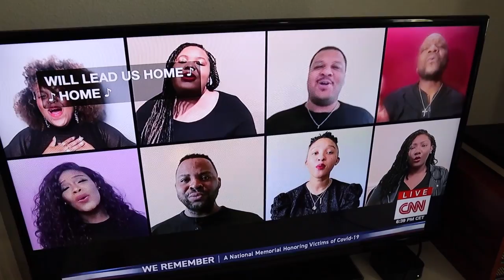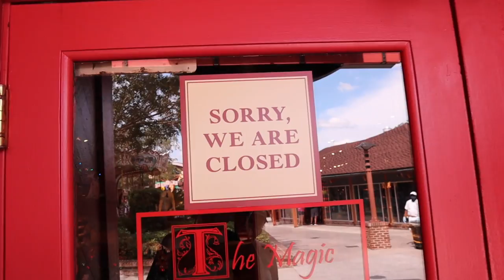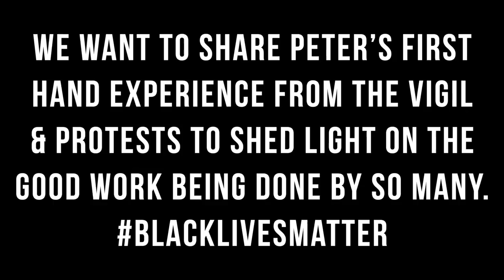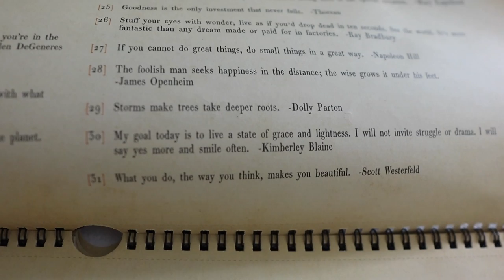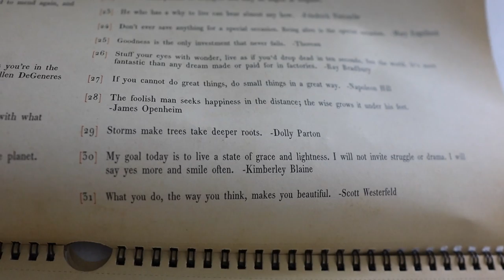Continuing to Educate Ourselves | Mickey Pretzel Pick Me Up & Peaceful Protest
In today's video we go to Disney Springs for a Mickey Mouse pretzel pick me up. Peter attends a second night of peaceful protesting in downtown Orlando and Sarah stays home to research other ways we can get involved.